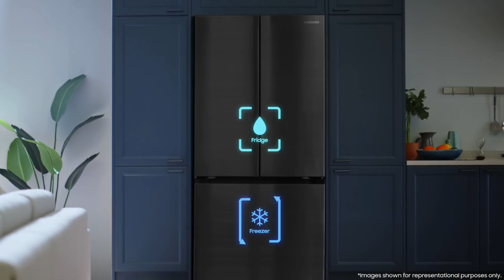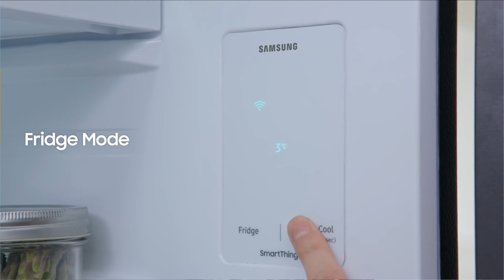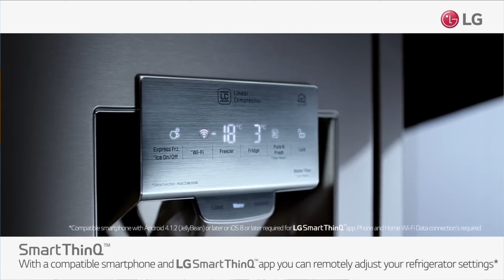Kya Fridge ko band karna chahiye ya nahi? - All Doubts Cleared - क्या फ्रिज को हमेशा व रखना चाहिए?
hii dosto technical gyani mae apka swagat hai & agar apne hamare channel ko subscribe nahi kiya hai to please technical gyani ko subscribe karke hame inspire kare,videos ko like kare,share kare

and we promise, agar aap hame support karte rahenge to ham hamesa apko best & original contents provide karenge

we have decided to add vehicle category so please subscribe our channel & if you like the video please share among all your family & freinds so they could get relevant knowledge. thanks...

Id-@shivanand3613

Follow in our facebook page 👉👉

 / technical-gy.  .

 / 29835.  .

@Study Point Shivanand